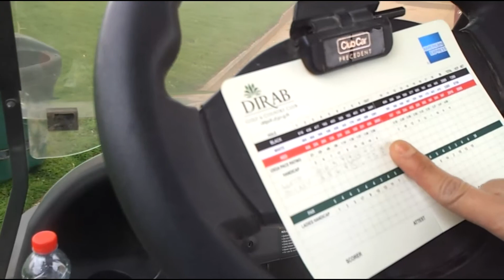BDO-FGA GOLF RIYADH